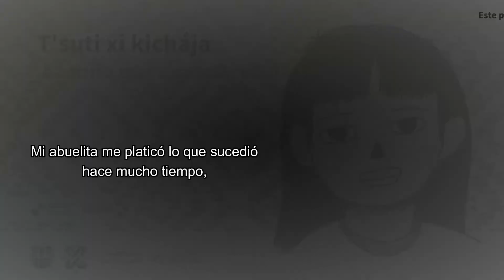T'suti xi kichája - La niña que desapareció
Tradición oral Chuta én’na

Los siguientes relatos son tomados de la tradición oral Mazateca de San José Independencia y Sitio Iglesia, Oaxaca. Comunidades donde se hablan dos variantes de la lengua Mazateca, la media y baja (én’na), y que se auto denominan chuta èn’ na, “persona que hablan nuestro idioma”.

En las narraciones se encuentran presentes las creencias sobre los espíritus que nos visitan en la fiesta de muertos, así como la importancia que se le da a esta fecha. Asimismo, la visión sobre el entorno natural se expresa a través de los dueños del cerro y en la actitud de respeto, y en el pedir permiso y ofrendar para mantener una buena relación y equilibrio con la naturaleza. Lo anterior, sin dejar atrás su función para transmitir saberes y prácticas de la propia comunidad.

Je jt’ale én’ na

 Jots’in nga kijchí  je jtajè xì t’ats’e ‘en’nà kjixroaní xìya nojkoa ya naxinandà Campana kao jndè Xojbango xì chjani ya naxinandà naxitsè, ya ni nga jaò èn nokjoa, kao én xi nokjoa ngabasèn k’aò kao én xí nokjoa  ya ningini,  xí chota èn nm’inà, “ je chota xì chja èn ‘ na.”.

Jé xí tijchá  yanajminí je  jt’ajé jñani  nga tijná basén jots’in nga kijchiañía t’ats’e sén nitxín xí fa’ae sixant’aná nga s’uík’ién, k’oati  jots’in tjíni  kjoa xkóntonkonle  nga xí kuí nitxín. K’oati, jots’in nga kijchiañían nga tjiná jngo kjoa xkón tokón kao  chikón naxí,  k’oa nga toxá nijejndele nga k’oa titjín xi mangín kaole an ní nga ts’oats’esínile k’oa xí ts’e isonde. k’oa xí ingoní sani jots’in nga nm’iya najmíná nga tjinele ns’ián  xí  it’ats’e jnde.